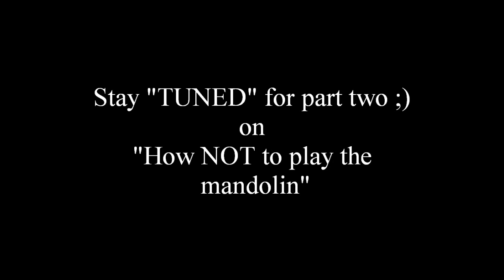DingleTAB Productions - Part 1 "How Not to Play The Mandolin"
DingleTAB is a newly developed musical training academy, dedicated to teaching individuals the best methods for NOT playing their instrument of choice. This is our first episode in what is promising to be a sucessful series of online instuctional clips. On mandolin, our featured atrist is Michael Andrews from the Pissville Brigade, as he discusses a couple selections off his new album, "Don't Pee in the Wind"  Michael goes into meticulous detail about his techniques of choice, and demonstates them in his music. Please share this link with your friends and spread the word about DingleTAB productions however you feel most capable. Also stay "tuned" for part two in our mandolin instructional series.  Please comment and give us feedback on how you were satisfied with your lesson.